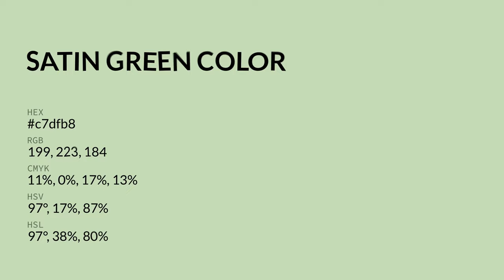Satin Green color c7dfb8 hex color - Green color - Warm color c7dfb8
What color is Satin Green ? c7dfb8 hex color - Green color - Warm color c7dfb8

Hex c7dfb8 Color Code is also known as Satin Green color.

Hex c7dfb8 Color code in RGB color code model is created after adding 78.04% red color, 87.45% green color and 72.16% blue color.
Hex c7dfb8 Color code in CMYK color (process color) code model is generated after subtraction of 10% cyan, 0% magenta, 17% yellow and 12% black.